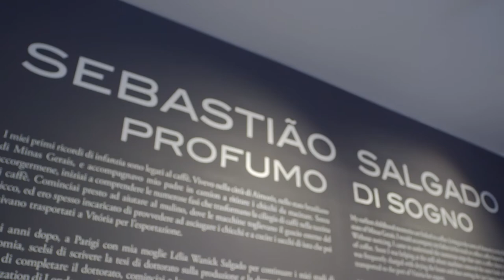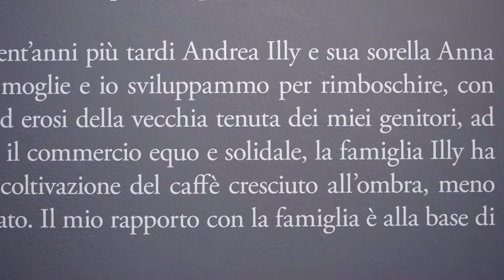Scent of a Dream. The dream of Sebastião Salgado